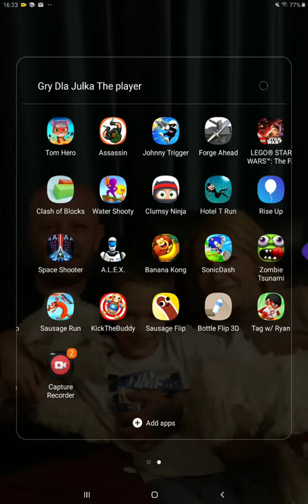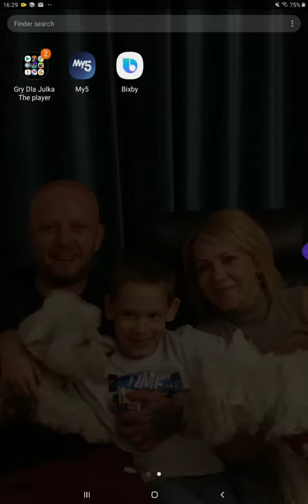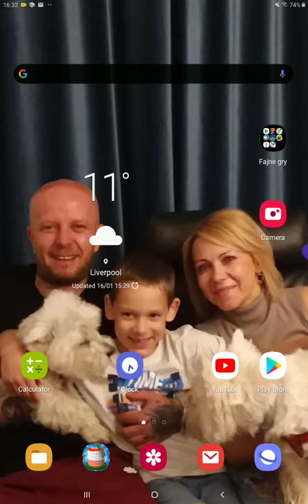Play jumanji and Ryan's tag julian m game time